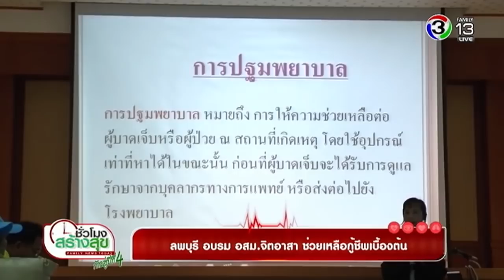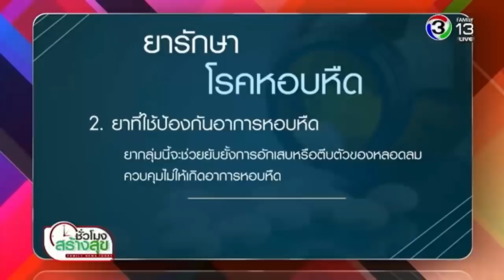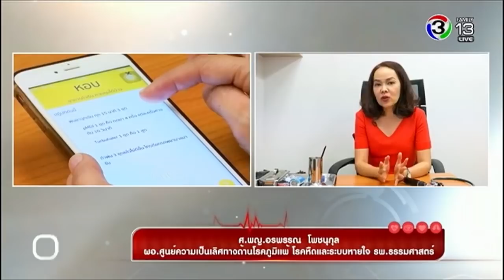ชั่วโมงสร้างสุข Check List เช็คโรค : อาการภูมิแพ้และหอบกำเริบ | 15-01-61 | Ch3Thailand